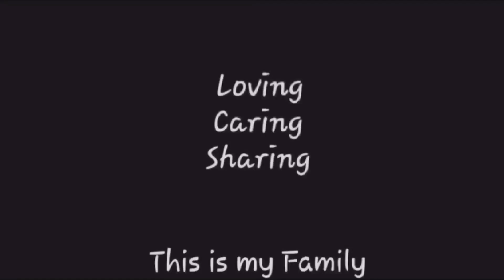Masala Bhindi Recipe | Kurkuri Bhindi Recipe | Bhindi Fry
Masla Bhindi (Okra) Recipe | Kurkuri Bhindi Recipe

Rreakfast Recine With Verv I ess 0il
bhindi fry
bhindi banane ka tarika
bhindi kaise bananye
bhindi hindi Recipe
bhindi crispy
Okra
Okra Recipe
Okra banane
okra for hair growth
okra hair
chicken
crispypakora
vegpakorarecipe

donut

dount Recipe

Jalebi Paratha Recipe by Food
Trending Kadak Chai Recipe | N..
Tori ki Recipe | Tori ki Sabji I kan..
Degi Aloo Kofte Original Recipe..
Special Afghani Chicken Pulao